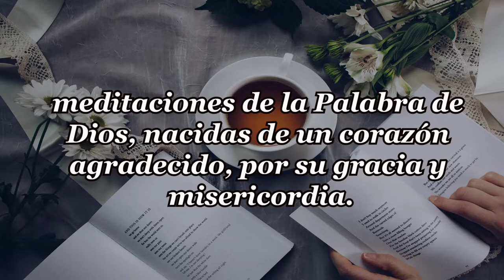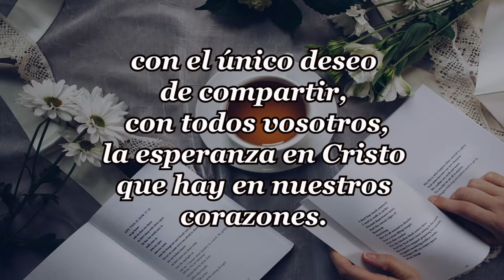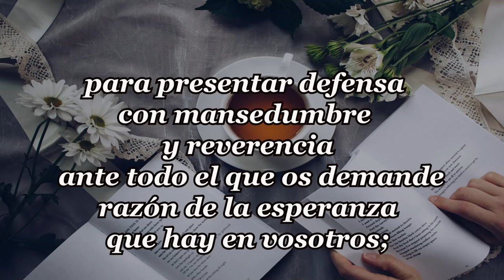288-CAMINO DE VICTORIA